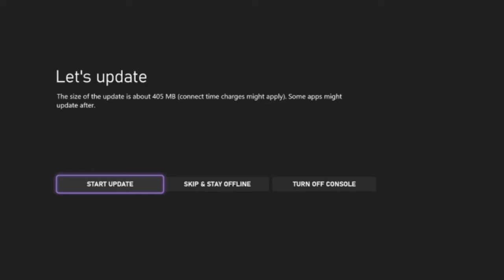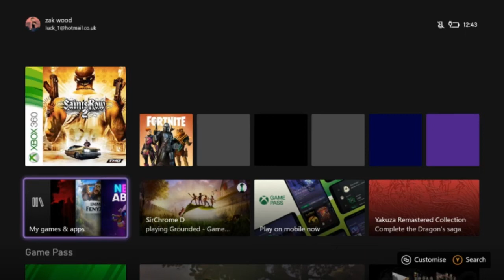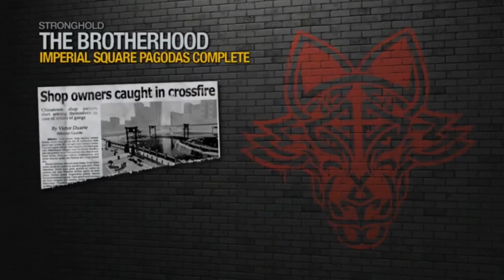Saints Row 2 PT12 With EvolvedPixel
Back to it, new heroes, new challenges, same saints row 2